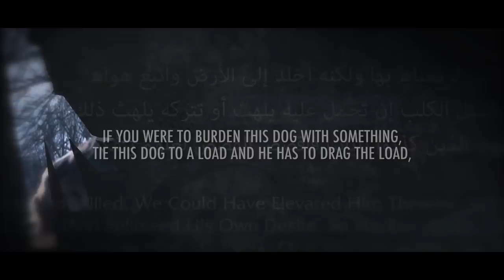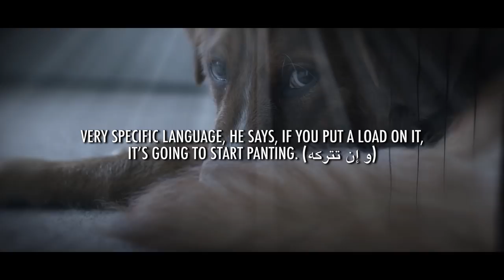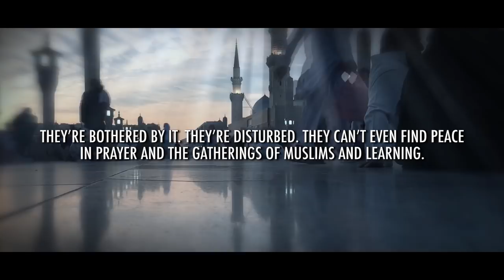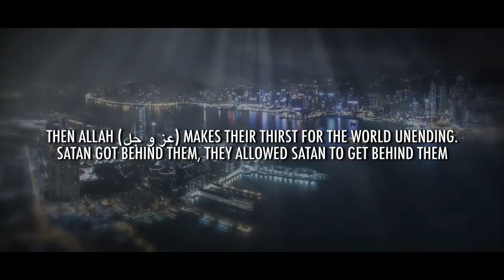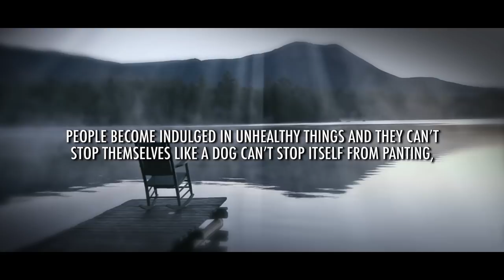Allah Compares This Man To A Panting Dog - Scary Reminder